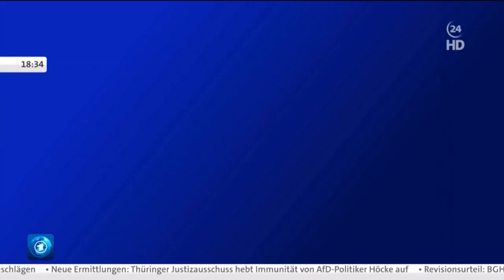Ersetzt das tagesschau24 Topthema den Schwerpunkt?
Bereits seit einiger Zeit lässt sich bei besonders brisanten Nachrichten der Schriftzug „tagesschau24-Top-Thema“ in der Bauchbinde beobachten. Zeitweise wird sogar ein entsprechendes Intro einsetzt. Wird der Schwerpunkt ersetzt?

Moderation: Damla Hekimoğlu & Anna Planken
Quelle: tagesschau24 Livestream - Abruf 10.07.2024, 18:56 Uhr

Das Video dient lediglich der Dokumentation und zielt nicht darauf ab, einen finanziellen Profit zu erwirtschaften. Alles Rechte an ARD-Aktuell.